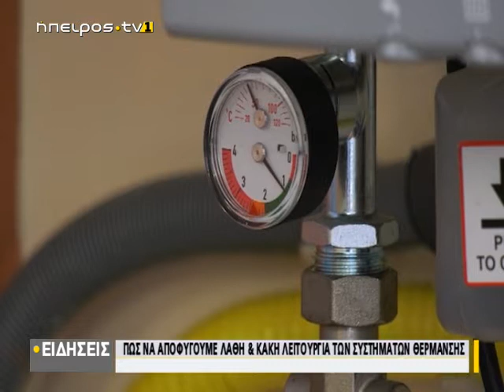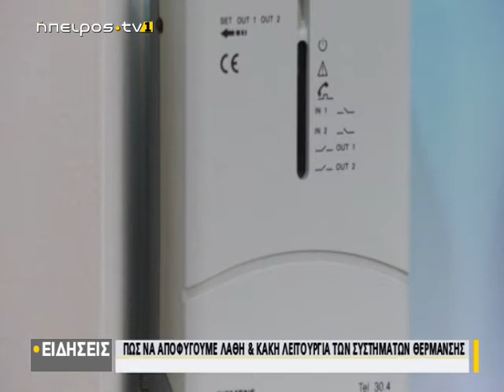Πως να αποφύγουμε λάθη & κακή λειτουργία των συστημάτων θέρμανσης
| Πως να αποφύγουμε λάθη & κακή λειτουργία των συστημάτων θέρμανσης | 16/02/2021